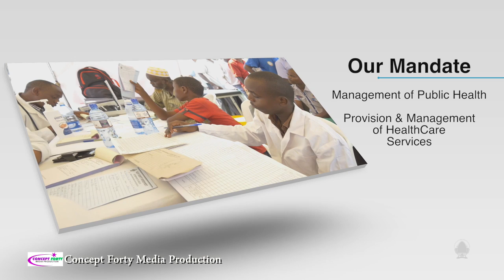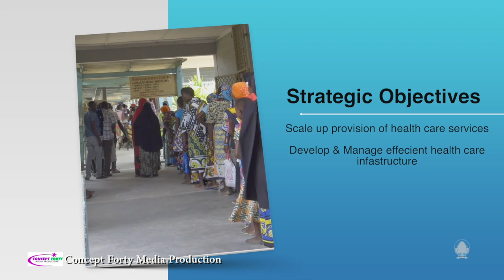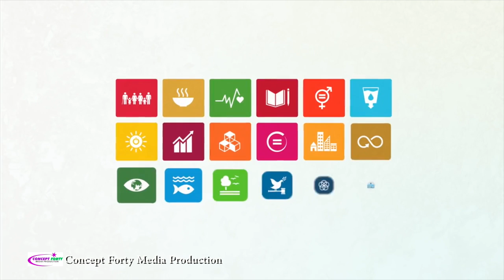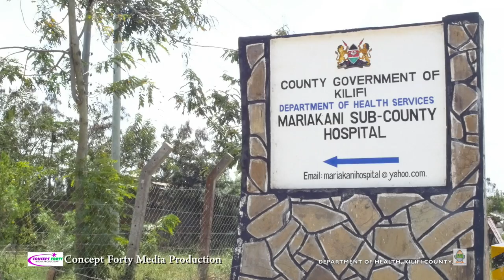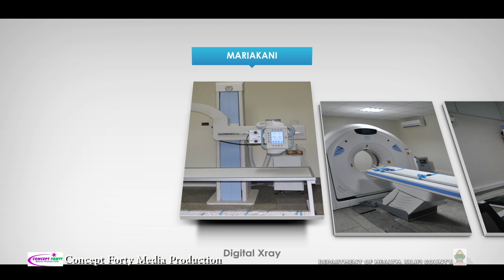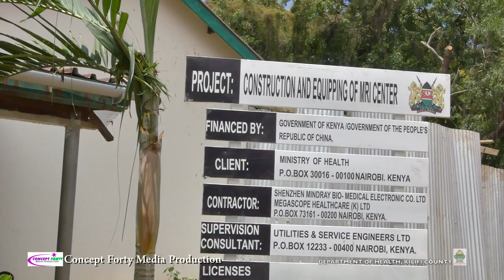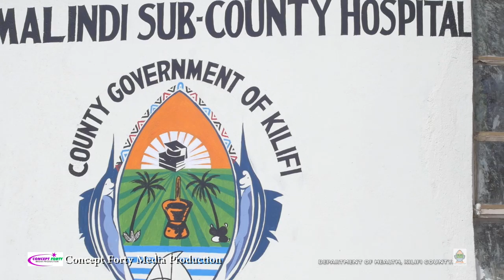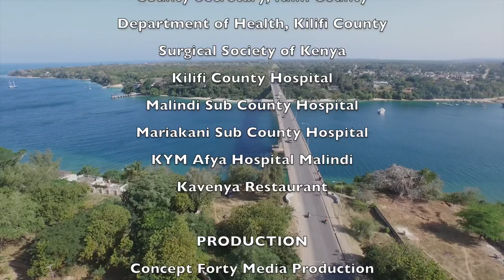KILIFI COUNTY (SURGICAL SEPTEMBER)